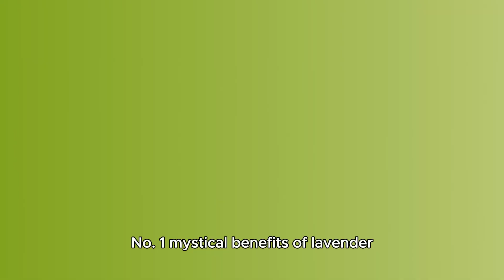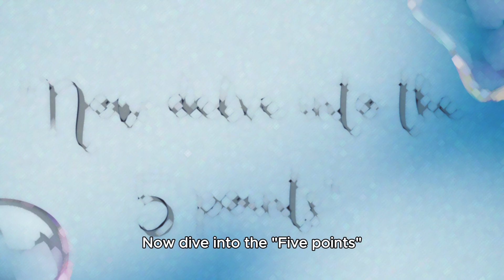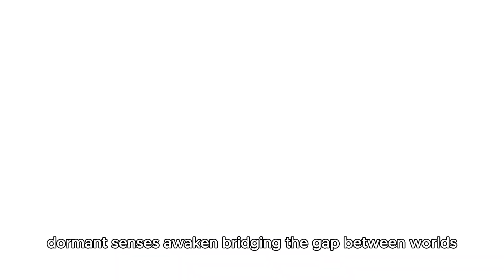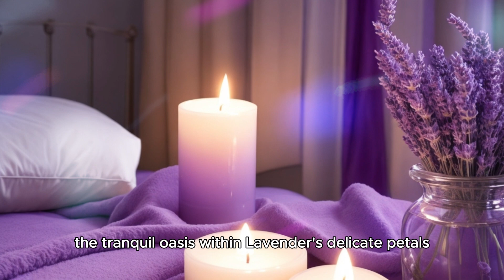Lavender Spiritual and Medicinal Meaning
5.00 for y/n
7.00 for a quick reading (3 card pull)
10.00 per question for a mini read
20.00 detail read
40.00 for Questions for the next 12 months

Time Frame Cards:
3.33 for a time frame card

Love decks:
- [ ] Confession of soulmate
- [ ] Black Hollywood
- [ ] Romance Angel
- [ ] Lover Oracle